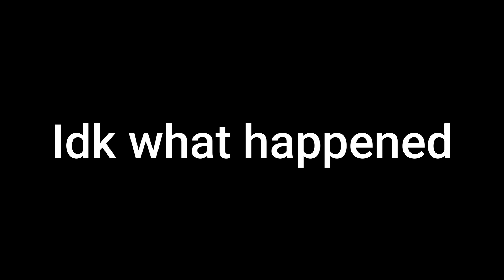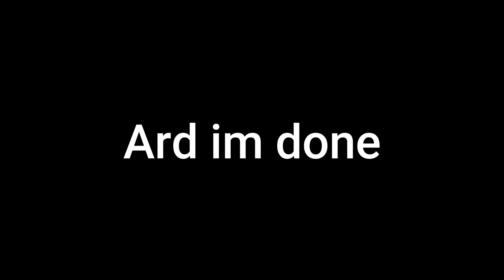THIS GAME SHOULD NOT HAVE ME LIKE THIS!!! | Granny VR (unofficial)